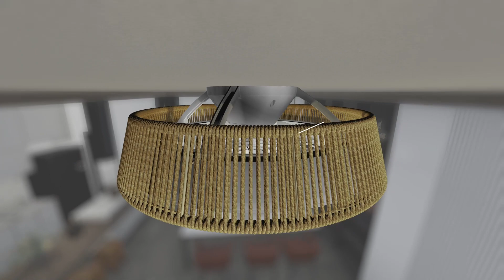POLINESIA NÁUTICA USAGE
POLINESIA NÁUTICA Plafón-ventilador
By Santiago Sevillano Studio

Textileno
8227 Plafón LED 70W Ventilador 35W
LED 70W 2700K-5000K